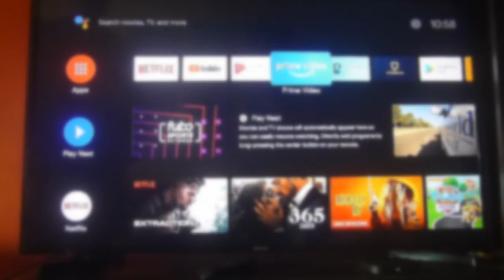Suscríbete para obtener... subscribe to get....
Videos nuevos todos los Viernes o una vez por semana!
Obten tu DNS o VPN en este enlace para tener acceso completo a todos los canales en tu dispositivo streaming.  Usa este enlace y recibe un descuento en todos los servicios automáticamente al contratar la VPN.
Incluye la DNS.  Si solo deseas la DNS haz

Puedes comprar todas las cajillas de streaming al mejor precio en este enlace:

Y no olvides hacer click en la campana para recibir notificaciones cada vez subamos un video!